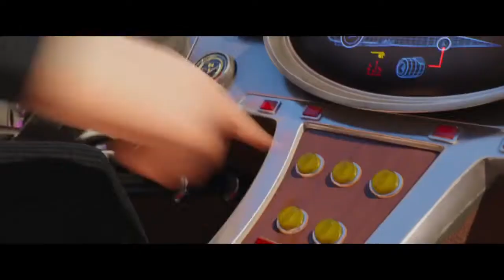ΕΓΩ, Ο ΑΠΑΙΣΙΟΤΑΤΟΣ 3 (DESPICABLE ME 3) - trailer GR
Ο αγαπημένος μας Γκρου, λοιπόν, επανέρχεται σε άλλη μια ξεκαρδιστική περιπέτεια για μικρούς και μεγάλους. Βλέπετε, εκεί που σχεδίαζε να κλέψει το φεγγάρι και να γίνει επιτέλους ένας πρωτοκλασάτος «κακός», υιοθέτησε τρία μικρά κοριτσάκια, παντρεύτηκε την πράκτορα της Αντιτρομοκρατικής Λούσι και έπιασε κι εκείνος δουλειά στην Αντιτρομοκρατική. Τώρα, όμως, που έχει να αντιμετωπίσει τον Μπαλτάζαρ Μπρατ, ένα εμμονικό πρώην παιδί θαύμα της δεκαετίας του '80! που έχει εξελιχθεί σε παρανοϊκό κακοποιό, ο Γκρου τα βρίσκει σκούρα. Και σαν να μην έφτανε αυτό, ξαφνικά μαθαίνει πως έχει ένα δίδυμο αδερφό, τον Ντρου, που είναι όλα όσα ο Γκρου δεν είναι: όμορφος, πλούσιος, με μακριά, ξανθά μαλλιά και «επαγγελματίας» κακοποιός!

Είδος: Κινούμενα Σχέδια, Διάρκεια: 90’.
Σκηνοθεσία: Πιέρ Κοφέν, Κάιλ Μπάλντα, Έρικ Γκιγιόν.
Χαρίζουν τις φωνές τους: Γιάννης Ζουγανέλης, Λευτέρης Ελευθερίου, Ελένη Βογιατζή, Μυρτώ Ορφανάκου, Έλενα Γιαννέτσου, Κατερίνα Γκίργκις, Νίκος Νίκας, Ακίνδυνος Γκίκας, Παναγιώτης Αποστολόπουλος, Θοδωρής Σμέρος, Λίλα Μουτσοπούλου, Ντίνος Πικροδημήτρης, Μαρία Αδάμου, Χρήστος Θάνος, Ζωή Κατσάτου, Λήδα Κουτεντάκη, Γιώργος Ματαράγκας, Γιώργος Παντελεάκης, Θησέας Παπαπαναγιώτου, Γιώργος Ρεντούμης, Ιφιγένεια Στάικου, Στέλιος Ψαρουδάκης.